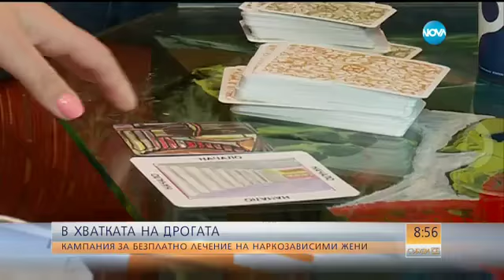ХВАТКАТА НА ДРОГАТА: Лекуват безплатно зависими жени - Събуди се (07.05.2017)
Според статистиката двама от всеки 14 тийнейджъри, които употребяват наркотици, oстават трайно зависими. А сред пристрастените жените са тези, които по-рядко търсят помощ в борбата със зависимостта.